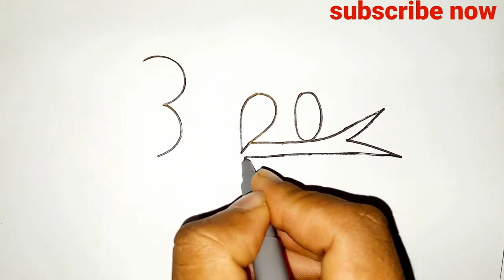How To Draw A Cute Parrot from 300 Number ll Parrot Drawing Easy llParrot Drawing Simpal for kids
How To Draw A Cute Parrot from 300 Number ll Parrot Drawing Easy llParrot Drawing Simpal for kids#easydrawing#pencildrawing#easyart#art#stepbystepdrawing#drawing#easyart#drawingforkids#stepbystepdrawingforkids#howtodraw#numberdrawing#numberdrawingforkids#drawing